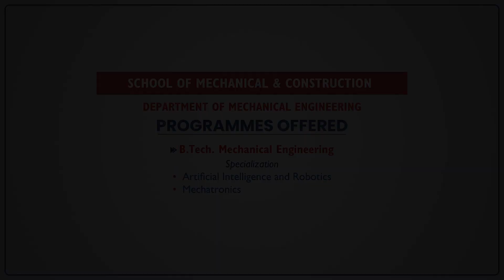Let Success be Your Choice: Chart your Path in Mechanical Engineering at Vel Tech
Delve into our Mechanical Engineering programs, offering state-of-the-art education, unparalleled guidance from industry experts and boundless prospects. Admission is currently open at Vel Tech University, where you can ignite your career path with us.